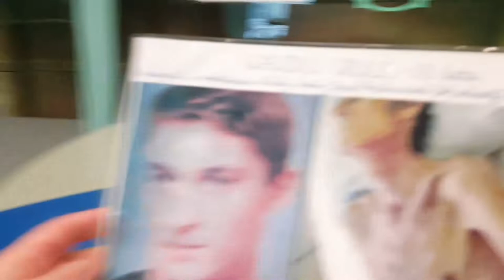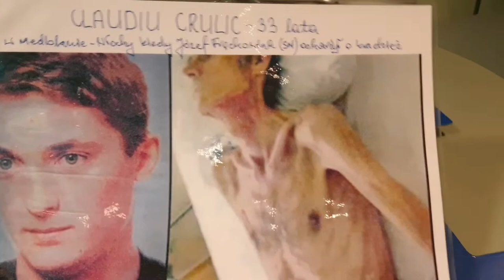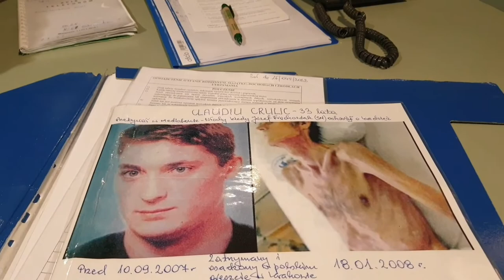22.04.2022 - OCHRONIARZE-BANDYCI SN CHRONIĄ MORDERCĘ CLAUDIU CRULICA - FRĄCKOWIAK JÓZEF - SĘDZIA SN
Po raz kolejny potwierdza się teza, że polska SĘDZIOWSKA KASTA uczyniła z tego  obecnego polskiego państwa

SZAMBO-KLOAKĘ KŁAMSTW, MATACTW, MANIPULACJI, PRZEKRĘTÓW, AFER, BEZPRAWIA, NIENAWIŚCI, NIERÓWNOŚCI i NIESPRAWIEDLIWOŚCI.

OCHRONIARZE-BANDYCI zatrudnieni w SN  jak

 BANDYTA PAWEŁ BOGACKI ochroniarz bez licencji z firmy ESBEKA GUSTAW WILIŃSKI w SZCZECINIE
 który dokonał BRUTALNEGO NAPADU na powracającego ze sklepu NETTO  w Szczecinie UCZCIWEGO WAWRZYNIEC JASTRZĘBSKI i bezczelnie KŁAMAŁ oraz OCZERNIAŁ UCZCIWEGO CZŁOWIEKA który poza sklepem miał przy sobie nawet PARAGON na ZAKUPIONE 10 sztuk jajek z powodu których ochroniarz URZĄDZIŁ POŚCIG i dopuścił się ATAKU z użyciem zabronionych mu CHWYTÓW OBEZWŁADNIAJACYCH -

WYROKIEM MAZUR KAZIMIERZ z SO RADOM z maja 2021
WAWRZYNIEC JASTRZĘBSKI to
"ZŁODZIEJ, AWANTURNIK, AGRESOR, ZAMACHOWIEC"

zaś prokurator z PR w NOWYM DWORZE MAZOWIECKIM  stwierdza, że
"WAWRZYNIEC JASTRZĘBSKI skazany za KRADZIEŻ 10 sztuk jajek " UKRYWAJĄC fakt ich ZAKUPU.

tak identycznie  postępują za przyzwoleniem

 samej I prezes SN
MAŁGORZATA MANOWSKA w fortecy BEZPRAWIA SĘDZIOWSKIEGO
 broniąc dostępu nawet do biura podawczego sądu w którym był/jest zatrudniony SPRAWCA-OSZCZERCA i KAT NIEWINNEGO CLAUDIU CRULICA niegodny miana sędzia FRĄCKOWIAK JÓZEF -

 bezpodstawnie
OSKARŻYŁ CLAUDIU CRULICA o KRADZIEŻ swego PORTFELA w czasie zakupów w sklepie obuwniczym ZEBRA w KRAKOWIE kiedy w trakcie tych zakupów i domniemanej KRADZIEŻY CLAUDIU CRULIC przebywał w Mediolanie we Włoszech.

To właśnie w sprawie REHABILTACJI NIEWINNYCH LUDZI zjawiłem się w celu złożenia kolejnych PISM PROCESOWYCH w związku z moją walką o ICH PEŁNĄ REHABILTACJĘ

Podnoszę ŁAMANIE art. 30 KONSTYTUCJI RP przez samą
 MAŁGORZATA  MANOWSKA
i podległych jej usłużnych, WIERNO PODDAŃCZYCH sług.

WIELKIE SŁOWA UZNANIA dla PANA KRZYSZTOF SKRZYPCZYŃSKI który nie NIE SPLAMIŁ MUNDURY i uszanował art. 30 KONSTYTUCJI RP.

P.S. W czasie składania PISM poczułem się źle i zostało wezwane pogotowie - ciśnienie skoczyło do 185 i ustabilizowało się na poziomie 160 co nigdy nie miewałem.